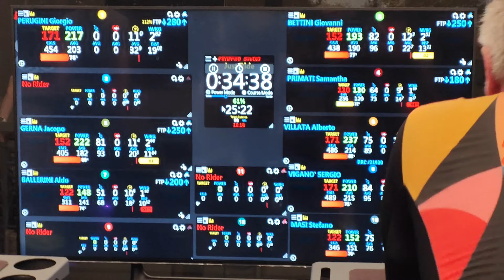Allenarsi sui RULLI? Serve eccome. Sentite Ballan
📌  Neo Bike Plus è l'ultima smart bike arrivata in casa Tacx. È il massimo assoluto per chi si vuole allenare in casa, in alternativa ci sono gli "smart trainer", i rull intelligenti che pure permettono di fare dei lavori specifici. Ne abbiamo parlato con Alessandro Ballan alla presentazione del nuovo strumento e con Alberto Villata, brand manager di Garmin/Tacx

- Gravel
- e-Road | e-Gravel
- Cicloturismo Sportivo